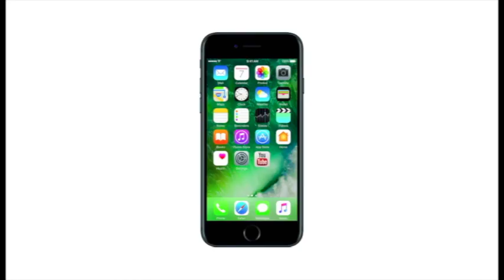12-year-old Pune boy designs ship 'ERVIS' to clean oceans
A 12-year-old boy from Pune has joined the fight against ocean pollution. Haaziq Kazi has developed a ship called 'ERVIS' which segregates ocean waste from water, and could be a huge step in preserving marine life. Kazi got the inspiration for 'ERVIS' after he watched documentaries highlighting the impact of waste on ocean life. 'I watched some documentaries & realized the impact waste has on marine life. I felt I had to do something. Hence, I came up with ERVIS," Kazi told ANI. 'The saucers use centripetal force to suck in the waste, which is then segregated between water, marine life and waste. Marine life and water is sent back to the ocean, while the waste is segregated into five more parts', the 12-year-old explained how the ship functions.